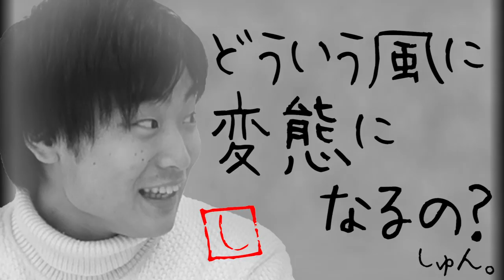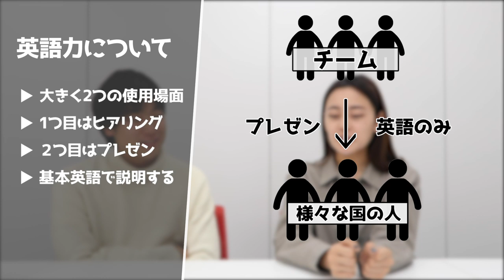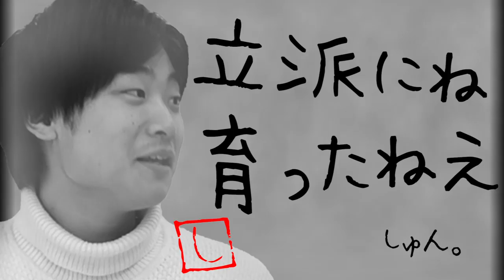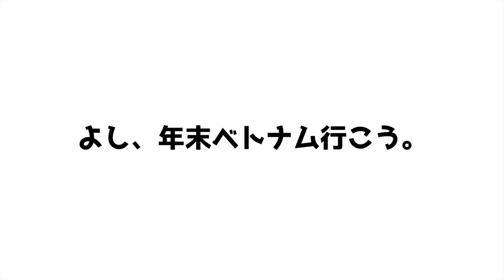ゆかしが変態しました。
武者修行プログラムの詳細はこちら！

武者修行の動画はこちら！

ゆかしの体験談はこちら！

編集者　なかじ